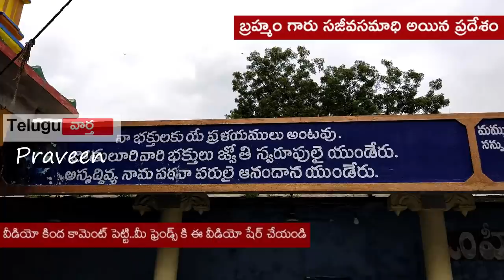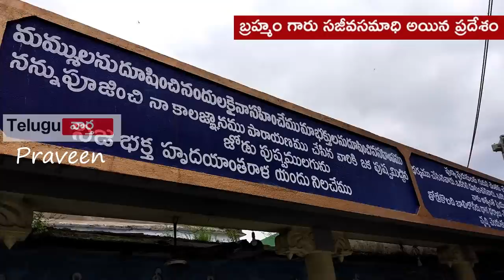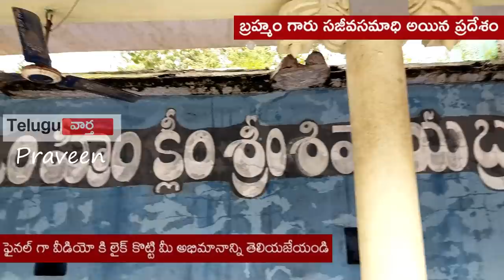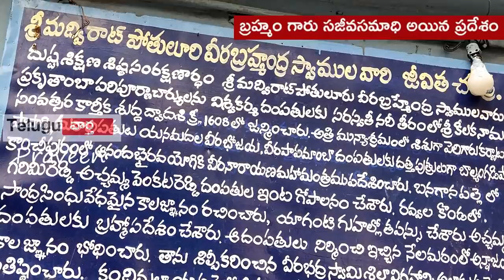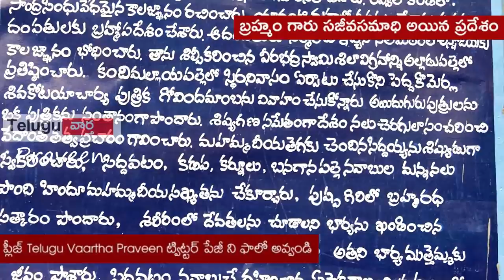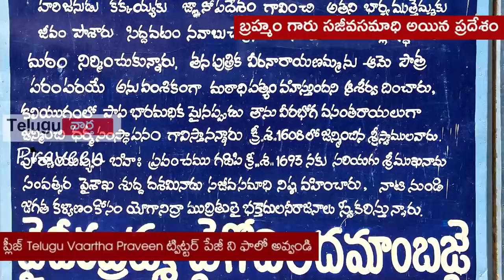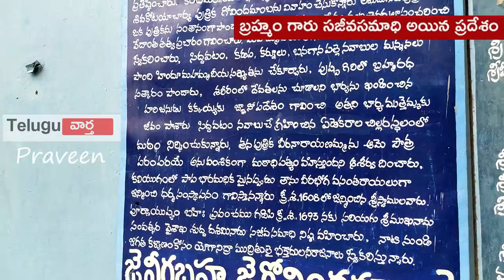బ్రహ్మం గారు జీవ సమాధి అయిన ప్రదేశం ! | Brahmam Gari Temple Kalagnanam | Telugu Traveller Praveen